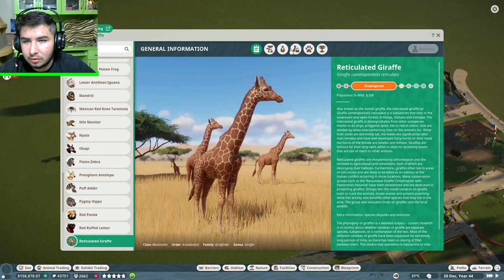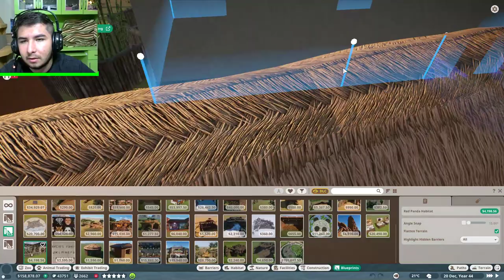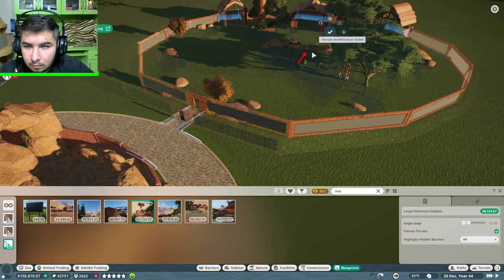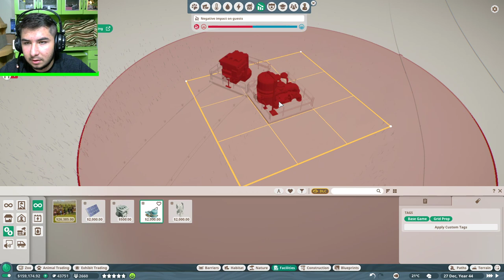Yeni Kafes, Zebra Ve Zürafalar | Planet Zoo Franchise | Bölüm 15 TÜRKÇE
Planet Zoo
Hayvanat Bahçesi
Vahşi Yaşam Parkı
İndian peafowl
Ziyaretçi
Amerikan Bizonu
Exhibits
Animal Birth
Hayvan Doğumu
Red Panda
Giraffe
Zürafa
Zebra